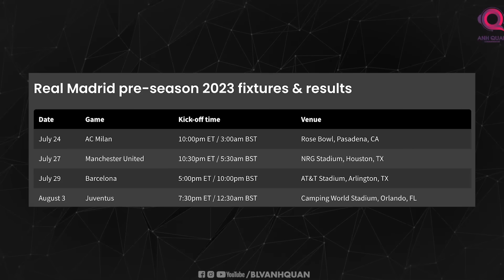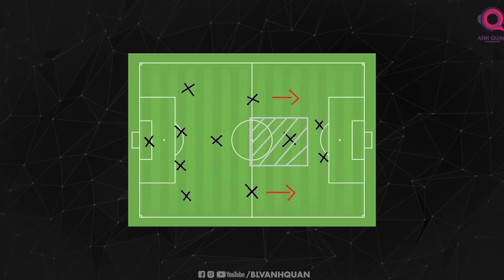PREVIEW MAN UNITED - REAL MADRID: BÀI TEST THỰC SỰ CHO THAM VỌNG TRỞ LẠI CHAMPIONS LEAGUE CỦA M.U?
PREVIEW MANCHESTER UNITED - REAL MADRID: BÀI TEST THỰC SỰ CHO THAM VỌNG TRỞ LẠI CHAMPIONS LEAGUE CỦA M.U?

Vào lúc 7 giờ 30 sáng ngày mai, Manchester United sẽ đối đầu với Real Madrid trong loạt trận giao hữu tiền mùa giải. Cả hai đội đều đang có những sự chuẩn bị đầy tích cực cho năm mới.